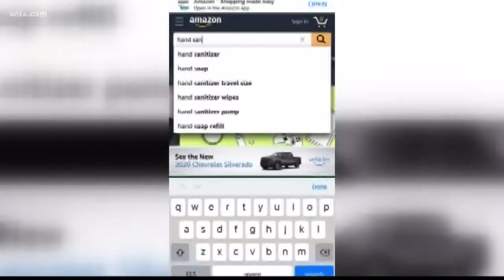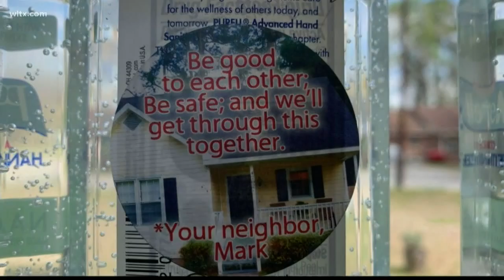Virus prompts man to help neighborhood stay safe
He found a lot of hand sanitizer online and he went and left them throughout his neighborhood.